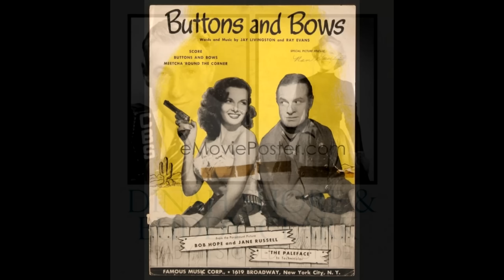НАСКОЛЬКО MAFIA 2 ИСТОРИЧНА? ПРОВЕРКА НА ИСТОРИЧНОСТЬ #1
"Проверка на историчность" - та рубрика, в которой я проверяю различные исторические факты и события в играх, отражая как достоверные, так и недостоверные события, отражённые в игре.